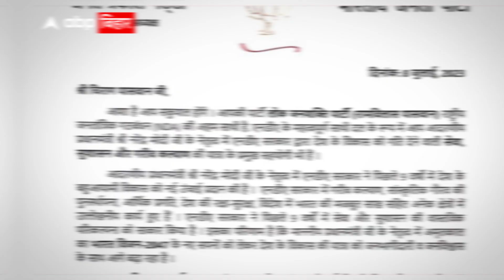इस बार भी Nitish Kumar पटखनी देने के लिए तैयार हैं Chirag Paswan, खास रणनीति के तहत बढ़ रहे आगे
बीजेपी के राष्ट्रीय अध्यक्ष जेपी नड्डा ने चिराग पासवान (Chirag Paswan) को पत्र लिखा है. पीएम मोदी की अध्यक्षता में एनडीए (NDA) के घटक दलों की बैठक 18 जुलाई को बैठक होगी. इस बैठक में चिराग पासवान भी शामिल होंगे. जेपी नड्डा (JP Nadda) के इस पत्र के बाद बिहार में सियासी हलचल तेज हो गई है...